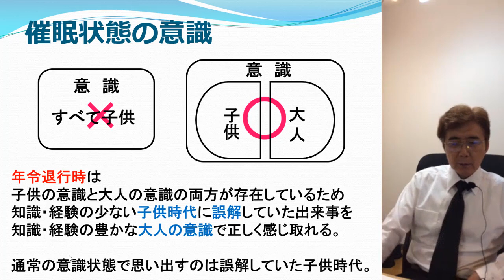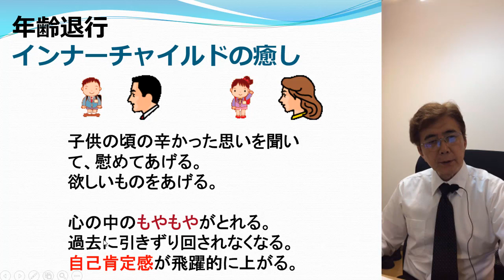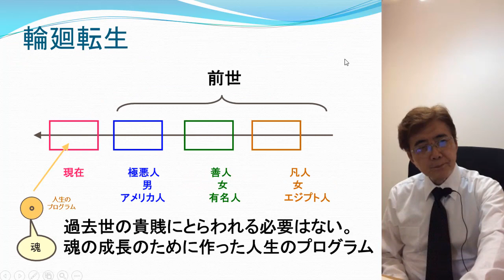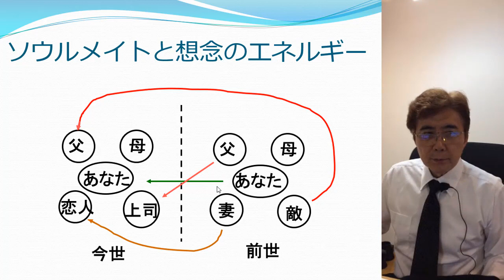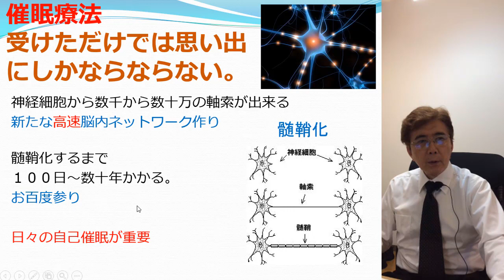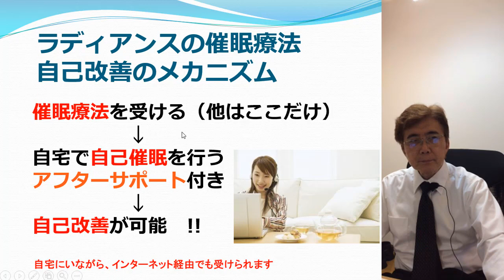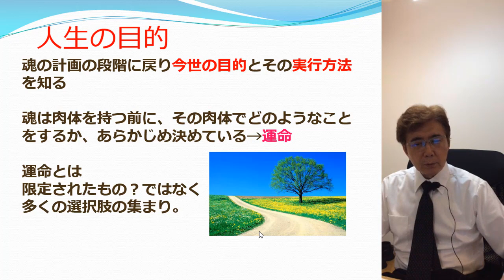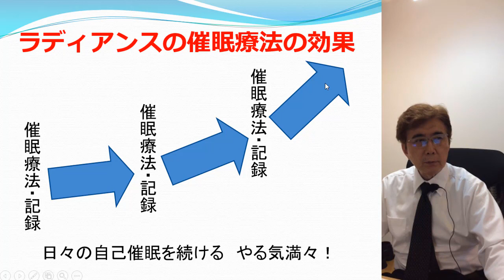心理学4.4 ラディアンスの催眠療法の進め方とその素晴らしい効果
ラディアンスの催眠療法は、
催眠の詳細説明
年齢退行
前世療法
人生の目的探索と実行方法
と進みます。

そして、催眠の効果を十分享受できるように、他にはない充実したアフターサポートがあります。
その様子をじっくりと説明しました。

ラディアンス　代表　山崎　靖夫